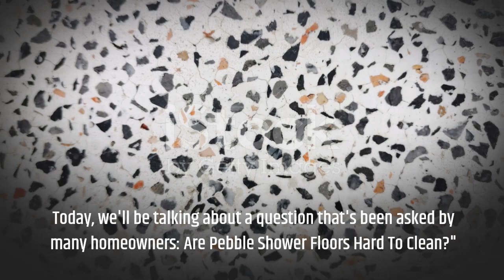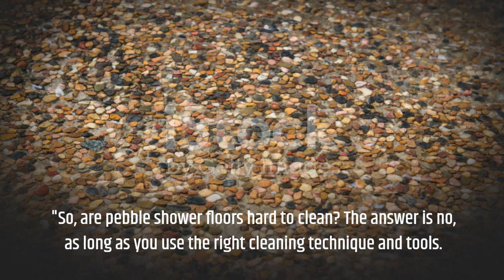Are Pebble Shower Floors Hard To Clean?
Yes, pebble shower floors can be more challenging to clean than traditional smooth tile floors. Here's why:

Uneven Surface: The natural unevenness of pebble floors means there are more nooks and crannies where dirt, soap scum, and mold can accumulate.

Grout Lines: Pebble shower floors have more grout than traditional tiles, which can become a haven for mildew and grime.

Porous Nature: Many pebbles are porous, making them more susceptible to absorbing soap, shampoos, and other shower products, which can lead to staining and discoloration.

Regular Maintenance Needed: To prevent build-up and maintain aesthetic appeal, regular and sometimes more intensive cleaning is required.

However, with the right cleaning techniques and maintenance, it's possible to keep pebble shower floors looking beautiful:

Use a mild detergent or shower cleaner and a soft brush to scrub between the pebbles and grout.
Rinse thoroughly after cleaning to remove any soap or cleaning residue.
Ensure good ventilation in the bathroom to prevent mold and mildew growth.
Seal the pebble floor and grout periodically to protect against stains and make cleaning easier.